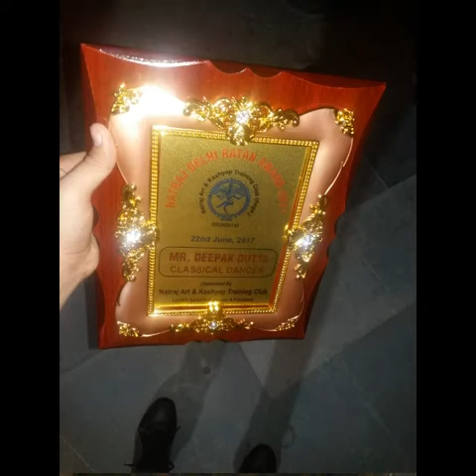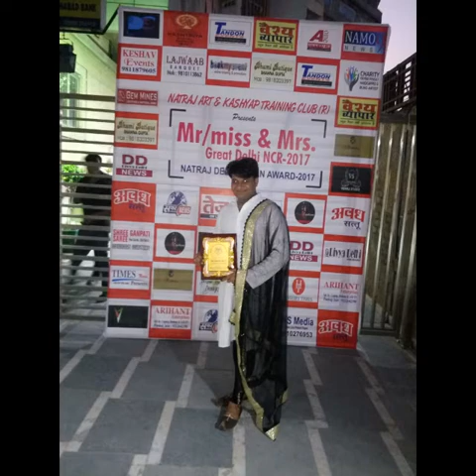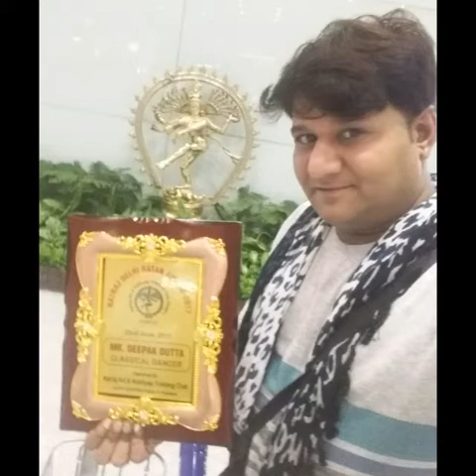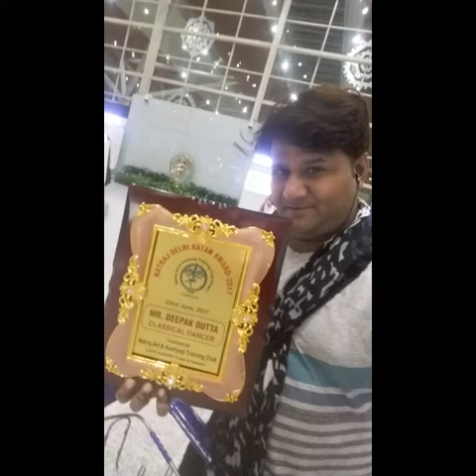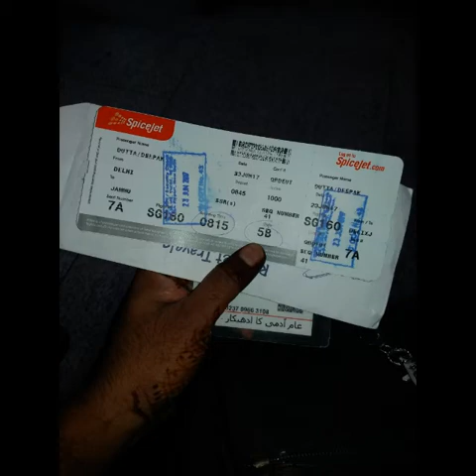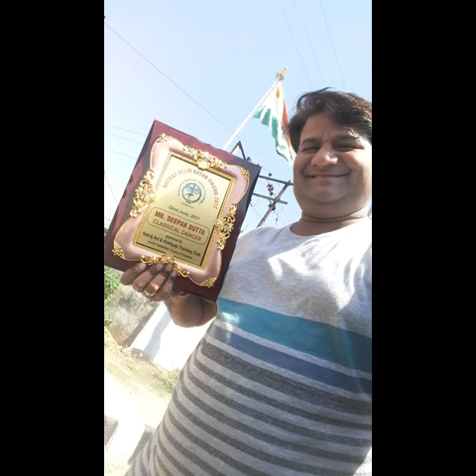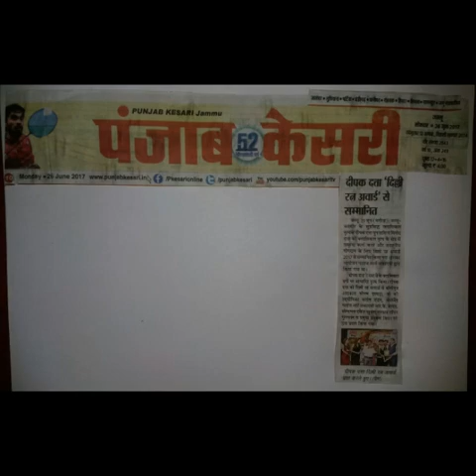Yaatra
DELHÏ RATAN AWARDS
                                     Kuch ankahaE, anchuae pehlu sukhad ahsaas k saath.